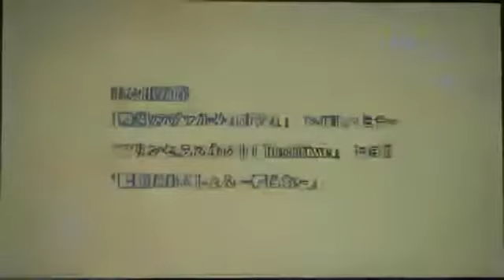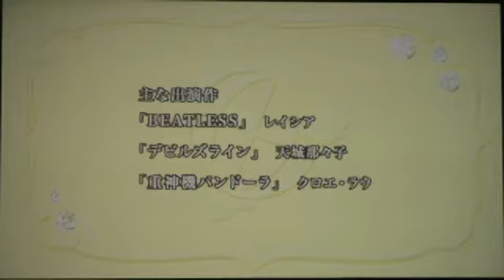제13회 성우 어워드 나오보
제 13회 성우 어워드 조연 여우상, 게임상